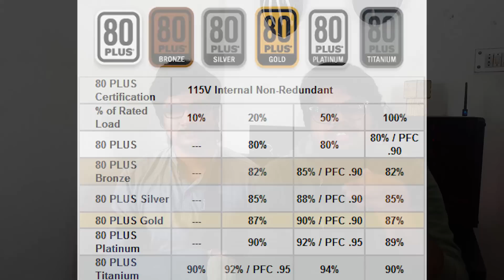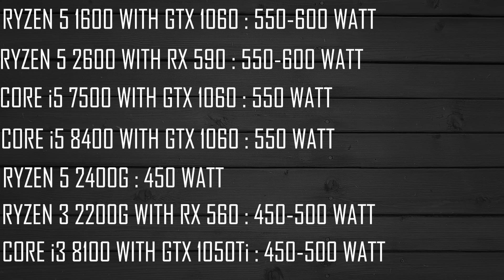Power Supply(PSU) Buying Guide | Bangla | 2019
PSU ওরফে  Power Supply Unit  পিসির অন্যান্য  কম্পোনেন্টগুলোর মতই সঠিকভাবে  বেছে নেয়াও একটা কঠিন কাজ। অনেকেই পিসির অন্যান্য কম্পোনেন্টগুলোর তুলনায়  PSU কে কম গুরূত্ব দেয় যেটা মোটেও উচিত না। কিন্তু   PSU আপনার পিসির কম্পোনেন্টগুলোকে যেমন সুরক্ষিত রাখে তেমনি পারফরমেন্স এও প্রভাব ফেলে। তাই একটু দেখে শুনে সতর্কতার সাথে পাওয়ার সাপ্লাই নিবার্চন করাই বুদ্ধিমানের কাজ।
আমাদের ভিডিওতে আমরা  PSU নিয়ে বিস্তারিত disscuss করেছি এবং কিছু জাতীয় বিল্ড এর জন্য  কত ওয়াট এর psu নেয়া উচিত সেটা নিয়ে কথা বলেছি।